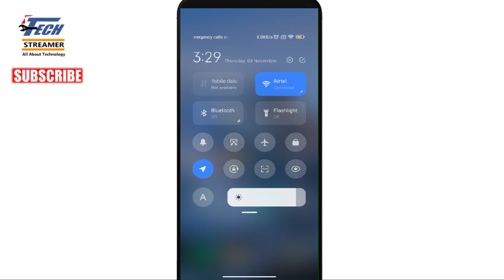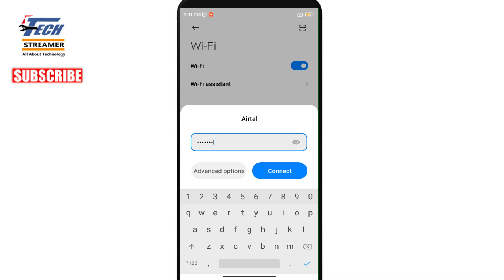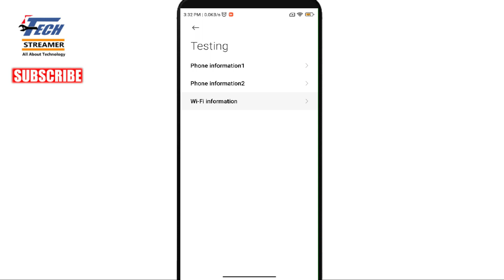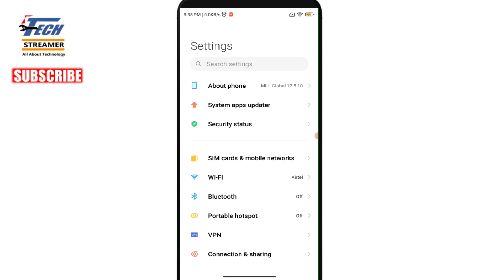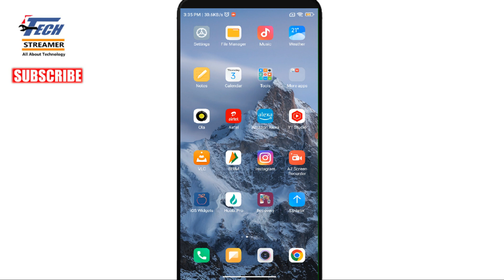How to Fix WiFi Connected but No Internet Access on Android Solved | Wi-Fi Not Working Problem Fixed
Dosto aaj How to Fix WiFi Connected but No Internet Access on Android Solved karna bataya hai. Wi-Fi Not Working Problem Fixed on any android phone. Wifi connected but no access to internet problem fixed. wifi connection problem.

Topics-
how to fix wifi connected but no internet access